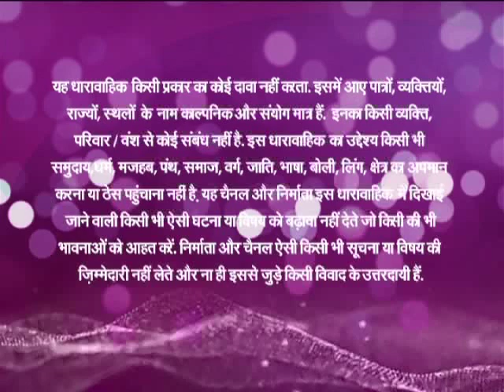Jab Jab Bahar Aaye Ep # 02